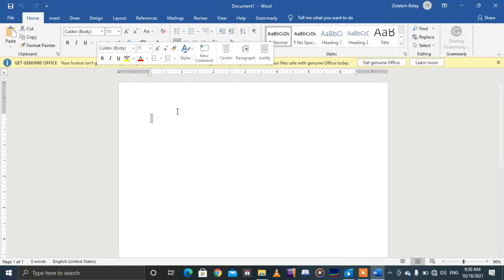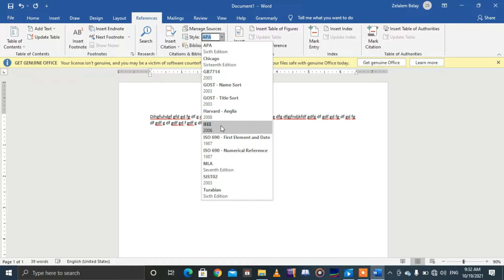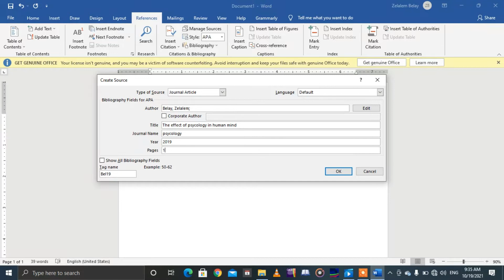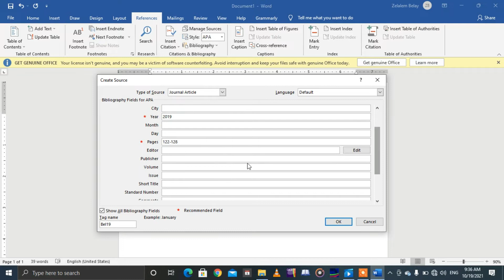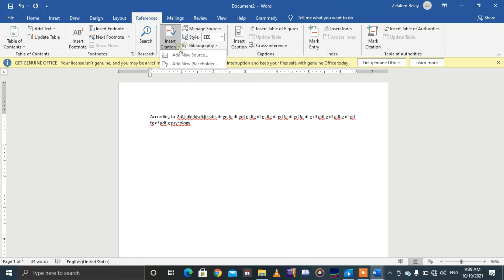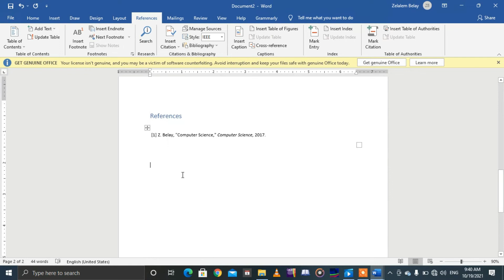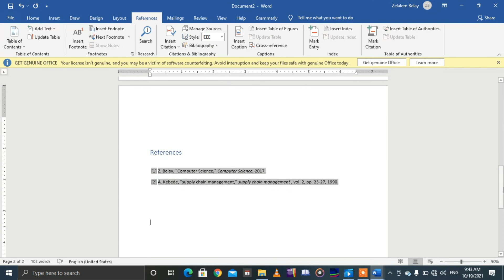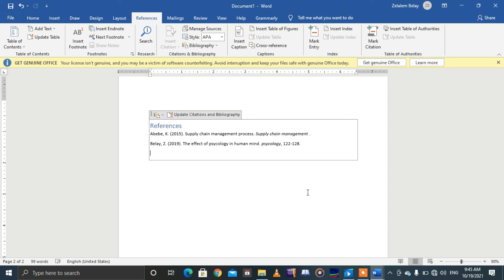Thesis/Research/Proposal Editing In Amharic part five (reference citation ) MS Word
የመመረቂያ ፅሁፍ ዕርማት (Editing) ከመጀመሪያ እስከ መጨረሻ MS wordን በመጠቀም፡ ለ social ና computer science ተማረዎች ለየመመረቂያ ፅሁፍ እገዛ ካስፈለጎት በዚህ ኢሜል contact ያርጉን